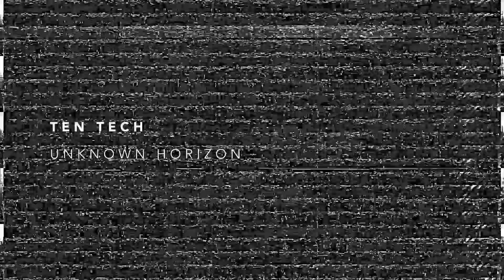Ten Tech - Unknown Horizon (Original Mix)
國寶四號
Gookbo 4Ho

Gookbo (國寶), the Davotab's regular compilation album, has reached its 4th year. This album has become a must-release once a year, and is as important as the their own festival, zonnafe, held every year at Davotab. Besides, the last Gookbo album released last year was nominated for the Korean Popular Music Awards and it gave them a lot of pressure on the completion of the new. Davotab has held a release party every year, but unfortunately the release party this year is uncertain due to Covid19 pandemic. However, no one can stop their passion for music

DAVOTAB is brand new label and party crew from Seoul South Korea.
Run by Bagagee Viphex13

**Our Party Brand**
909 Snare
Powertech
discoBB
ZNFestival